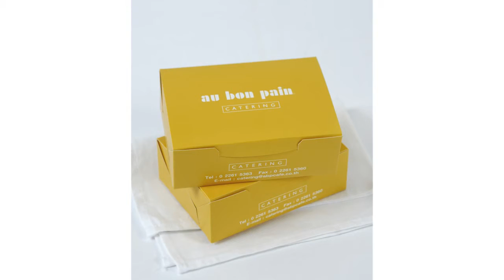FOOD STYLIST--AU BON PAIN